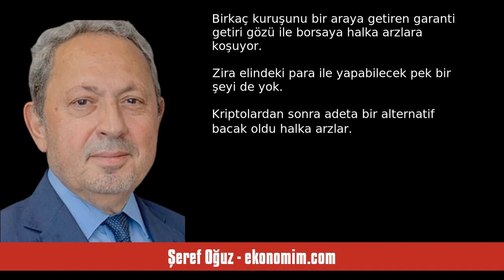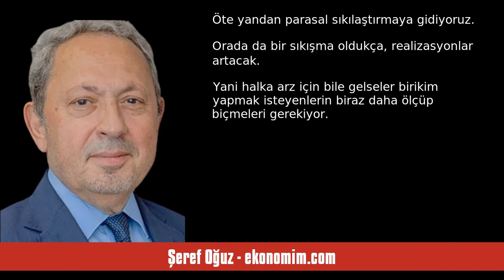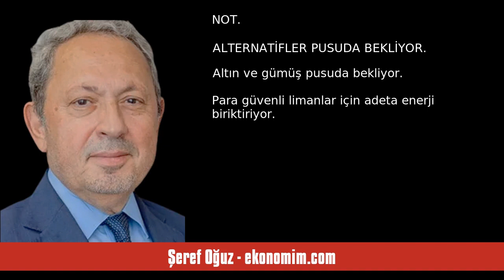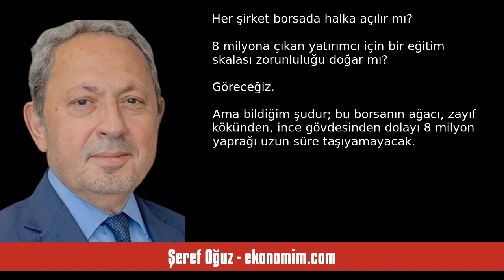ŞEREF OĞUZ: BORSA AĞACI 8 MİLYONLUK YAPRAĞI TAŞIYABİLİR Mİ? - SESLİ KÖŞE YAZISI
Şeref Oğuz - ekonomim.com - Borsa ağacı 8 milyonluk yaprağı taşıyabilir mi? - 26 Ekim 2023 tarihli yazısının seslendirmesi

"Necip Fazıl, “yaprak daldan sıkılmıştı, sonbahar bahanesiydi”der… Adeta şimdiki borsayı ve halka arzları tanımlıyor. Borsanın bahanesi ise savaş, seçim ve kriz. Oysaki borsanın 8 milyonu taşıyabilecek bir gövdesi yok. Borsaya gelecek paranın da miktarı üç aşağı beş yukarı bellidir.

Yılbaşından bu yana hiçbir halka arz kaybettirmedi. Üstelik her halka arz ilk haftasında her gün nerede ise  %10 prim yapıyor. Böylesine tatlı bir kazanç adeta bir bal kozası gibi yatırıcıları çekiyor. Birkaç kuruşun. "